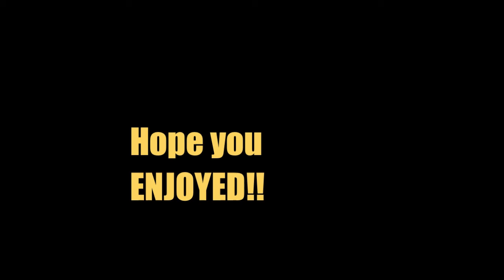Good Morning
good morning!! i hope you enjoy!!!